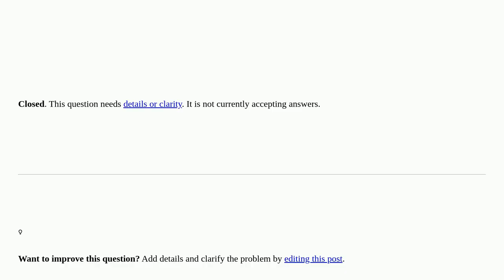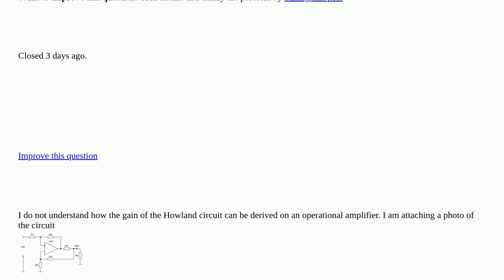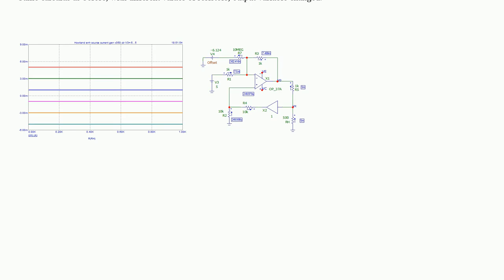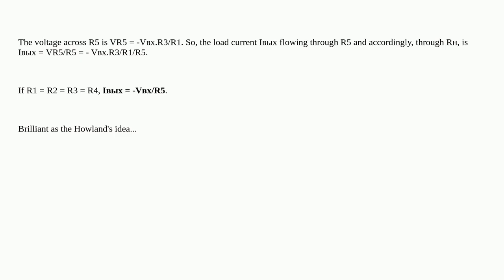Electronics: Howland circuit gain factor closed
Howland circuit gain factor closed

A special thanks goes out to the community

  constant-current circuit-analysis current-source